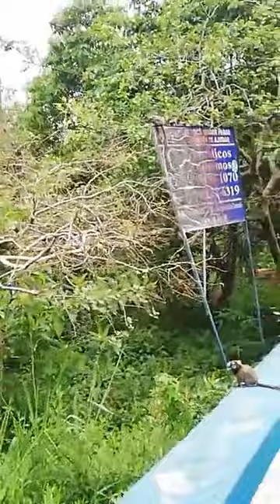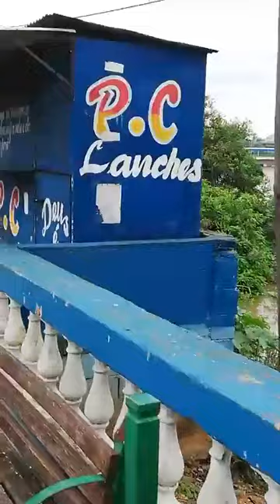A natureza agindo em Barra do Piraí cidade cheia de vida.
Família de miquinhos na mata ciliar próxima ao cais de Santana.

Canal - É pouco mas é meu, criado por Katia Winter Brandão
O meu principal objetivo foi uma forma de terapia e deu tão certo que virou um hobby.
Agradeço ao apoio de amigos conterrâneos do meu município do meu estado do Rio de Janeiro e do meu país e do mundo.
Canal de diversos, culinária, dicas, tutoriais,  beleza, saúde física e mental limpeza, artesanato, plantas que curam,  e bate papos e prosas e informações sobre meu município e sobre diversos assuntos esse é uma canal de variedades onde sempre cabe mais uma playlist, sempre aberto a novas sugestões.
Se você ainda não se inscreveu, se inscreve lá e clique no sininho para receber as notificações sobre os novos vídeos.
Uma grande abraço!!!
Endereço para entrega de presentes:
Katia Winter Brandão
Rua Frutuoso Gil Gonçalves,nº 129 casa 02
Bairro Matadouro - Cidade de Barra do Piraí
Estado do Rio de Janeiro - Brasil
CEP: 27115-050